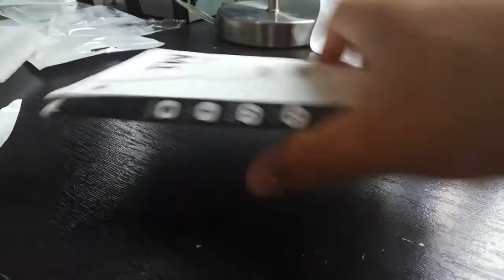Cargador magnético micro usb unboxing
Detalles del cargador magnético tipo micro USB M1 gearbest